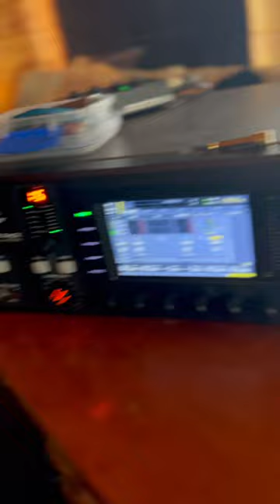VLOG. 4: ‘Black Comet’ Album Recording & more…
A quick update on what’s been happening recently, including my 30-Day MasterMind Drummer Coaching Program kicking off in January, and the tracking of the Black Comet Band Album.

Signup for my FREE newsletter here :

MasterMindDrummer.com